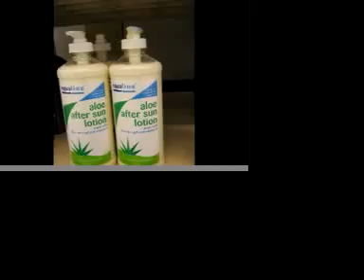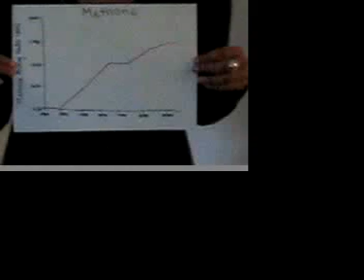Human Intervention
This special news report illustrates the effect methane gas has on our environment. Most people know the dangers of carbon dioxide, but there are other greenhouse gases that deserve attention. Methane gas (CH4) causes about 4-9% of the greenhouse effect on the planet Earth.  Much of the methane that escapes into our atmosphere is caused by human activity.  Rice paddy farming, livestock, landfills, and pipeline losses all lead to higher methane content.  Methane emissions have increased 150% since pre-industrial times.  This is the largest percentage increase of all the greenhouse gases.  In the video Hilda Burke also discusses an interesting method one farm has taken to try and minimize their livestock's emission of methane. This is an example of just one of many precautions that can be adopted to try to reduce human impact on the environment. If human beings neglect to take better care of their environment, we may soon find that our home has become inhospitable to life.